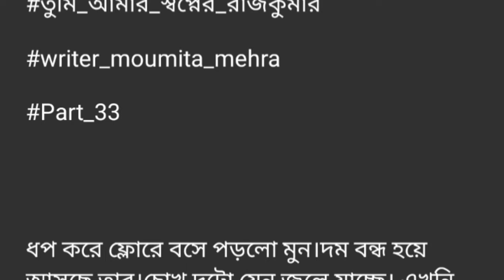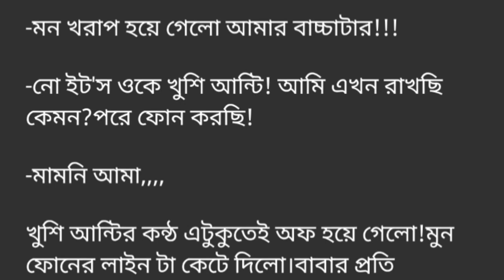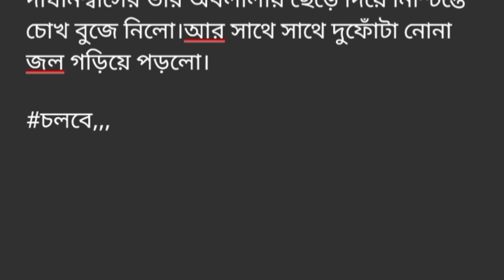।। তুমি_আমার_স্বপ্নের_রাজকুমার ||পর্ব -৩৩||Tumi_Amar_Shopner_Rajkumar. Part -33.Golpo Premi.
।। তুমি_আমার_স্বপ্নের_রাজকুমার   ||পর্ব -৩৩||Tumi_Amar_Shopner_Rajkumar. Part -33.রোমান্টিক ভালোবাসার গল্প.Golpo Premi.Writer: Moumita Mehra.
Golpo Premi
valobasbar_kahini/golpo
# রোমান্টিক_গল্প
# প্রেম কাহিনী